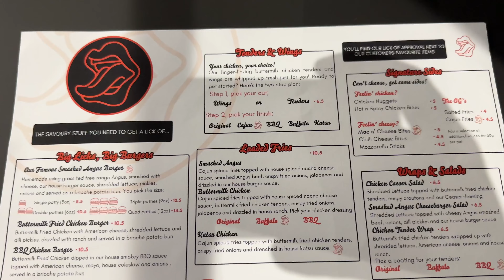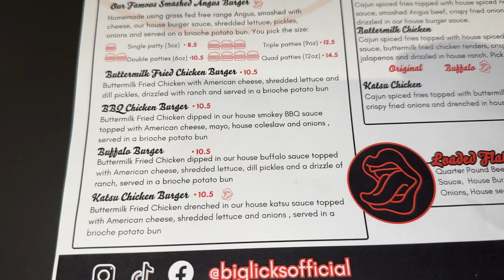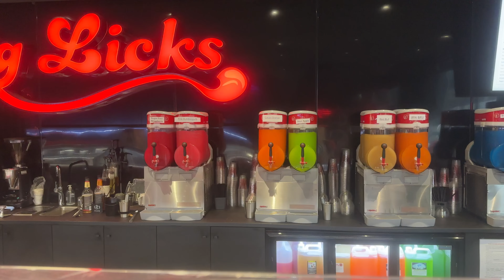Did THE BEST Just Get BETTER? Trying A NEW MENU From AN EPIC PLACE! (MUST TRY!)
Big Licks Location: 73-83 Liverpool Rd, Manchester M3 4AQ

- Restaurant reviews
- Takeaway reviews
- Food tours all over the world
- Food challenges